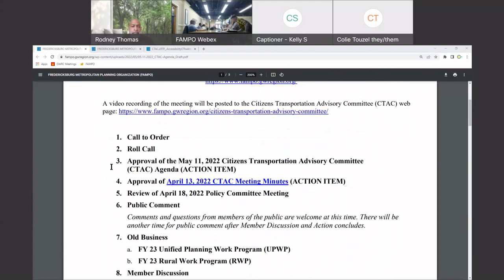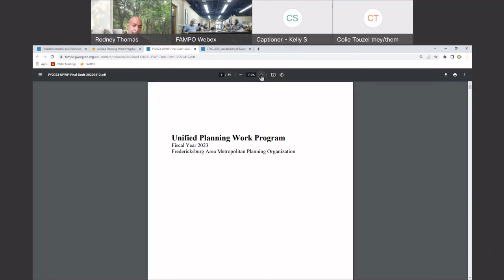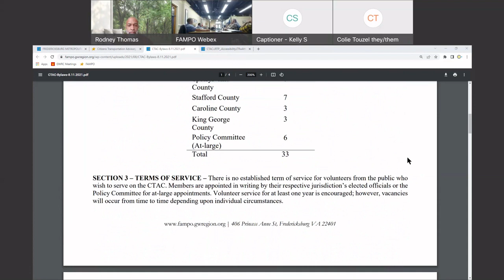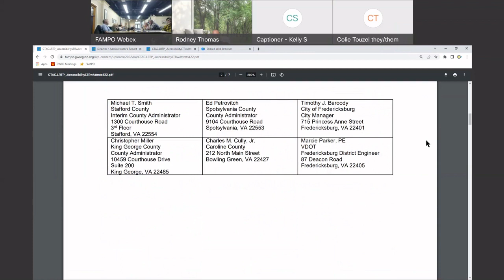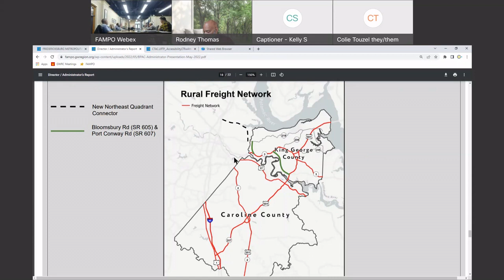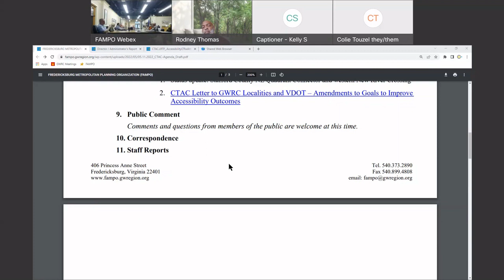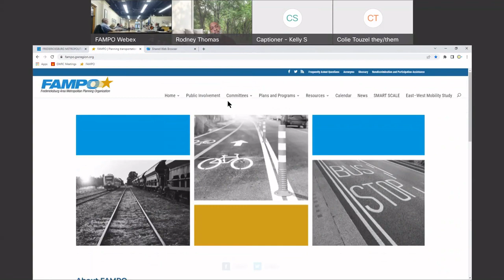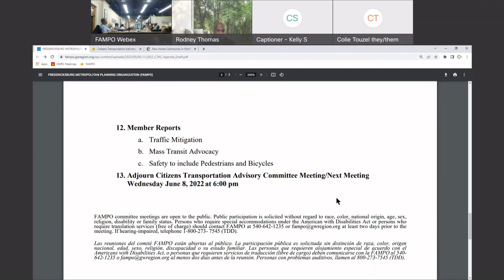FAMPO Citizens Transportation Advisory Committee (CTAC) Meeting Recording from May 11, 2022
This is a recording of the Fredericksburg Area Metropolitan Planning Organization's Citizens Transportation Advisory Committee (CTAC) meeting held on May 11, 2022.